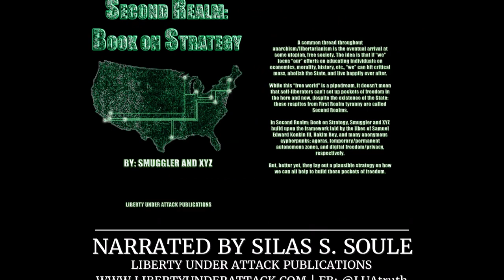Second Realm: Book on Strategy [FREE AUDIOBOOK TEASER/OFFER]